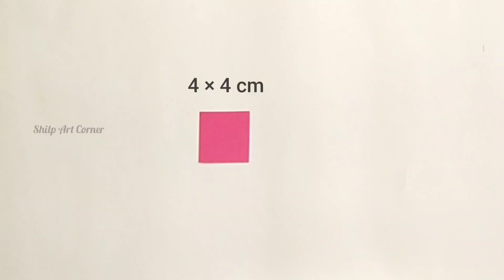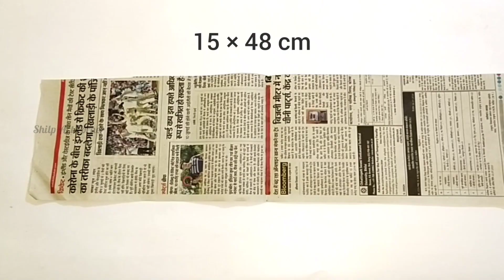DIY Paper Heart Wall Hanging | Easy Wall Decoration Ideas | Paper Craft | Kagaj Ka Dil Kaise Banaye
Hi,
This is a beautiful decoration for your home. It can decorate your wall or any other home interiors. Hope you like it.